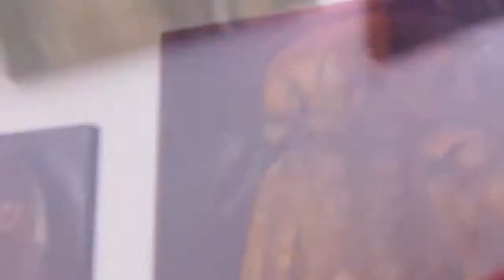Exposición "EL LEGADO DE MIS MAESTROS".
Homenaje a Mario Orozco Rivera, Marisole Wörner Baz, José Cutberto Galván y José Manuel Caballero–Barnard. (Video de Luis Cancino)